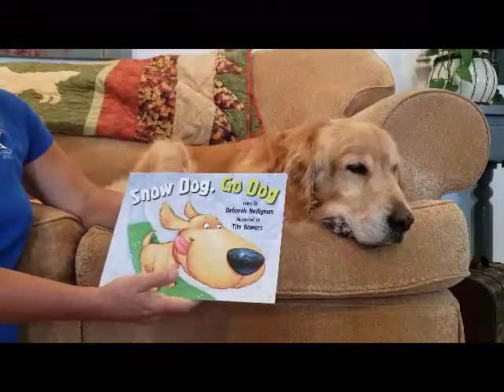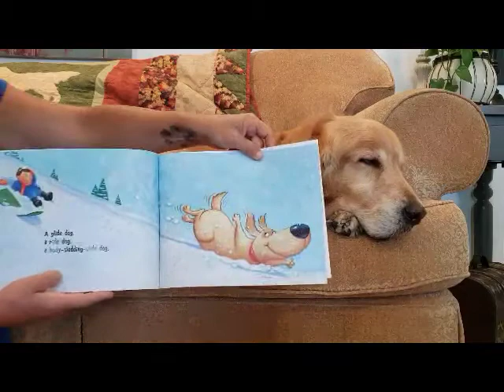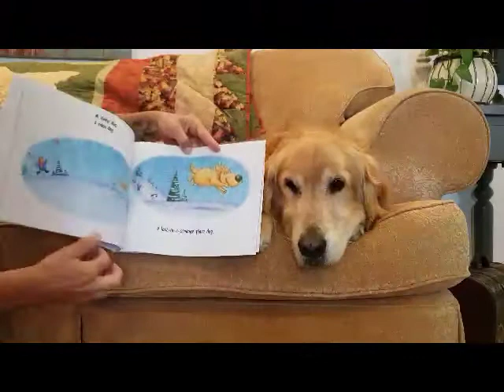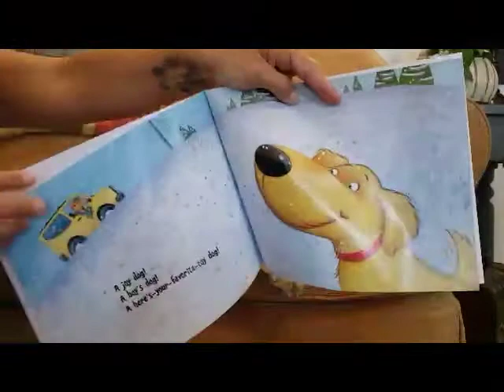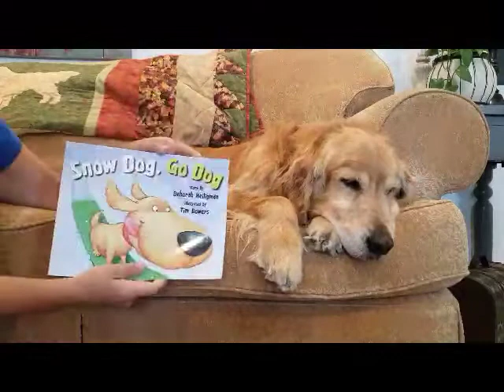Read Aloud Books to Dogs: Snow Dog Go Dog is read to Easton, a Golden Retriever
Snow Dog Go Dog by Deborah Heligman is read by Linda to Easton, a Golden Retriever and BARK Therapy Dog.